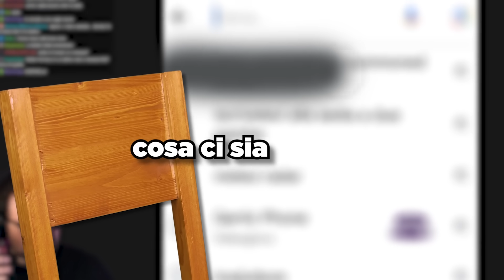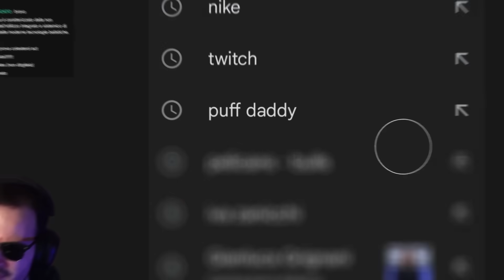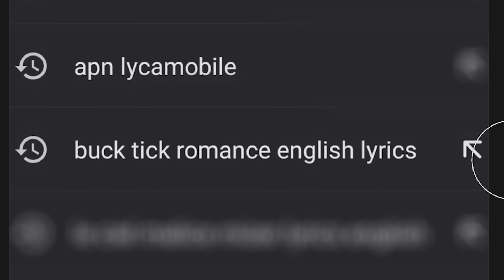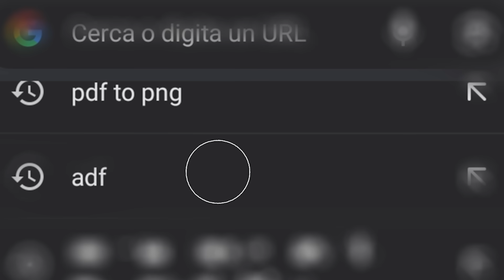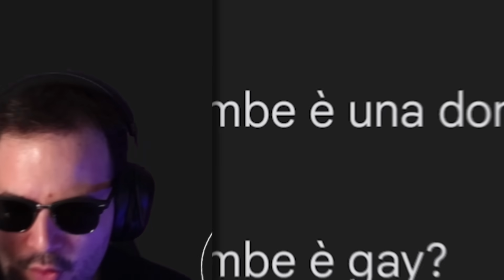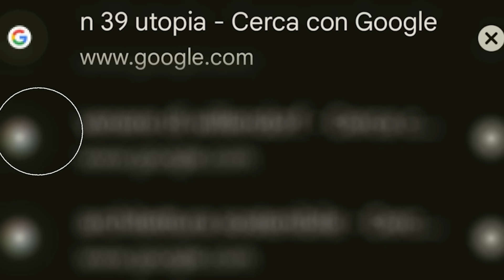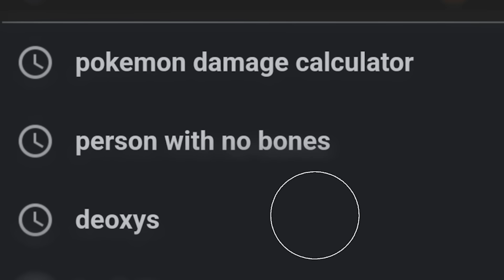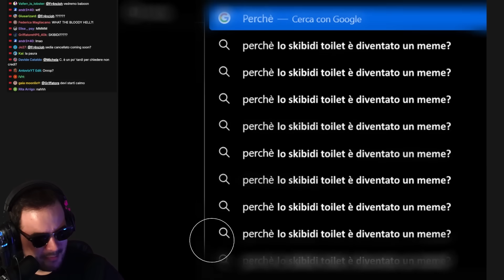Ho Rivelato la CRONOLOGIA dei miei ISCRITTI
Ho fatto un grave errore. Chiedere ai miei ISCRITTI di inviarmi uno screenshot della loro cronologia di GOOGLE per giudicarli in base ai loro peccati. Alcune erano anche normali e un po' strane, ma alcune davvero davvero cringe. Non è andata proprio come ci aspettavamo.